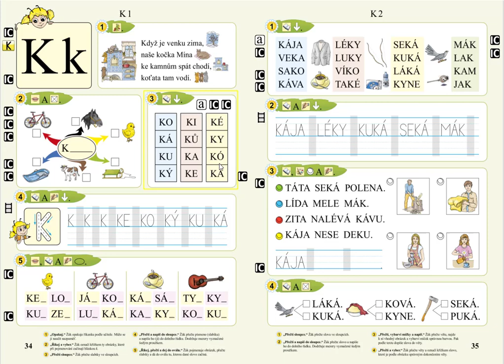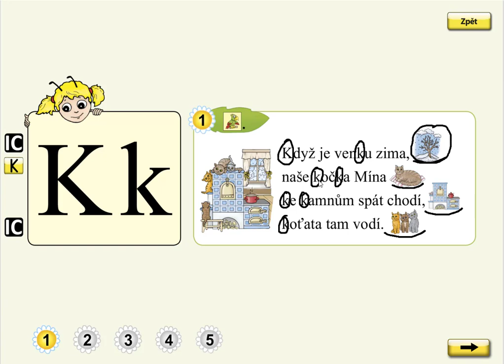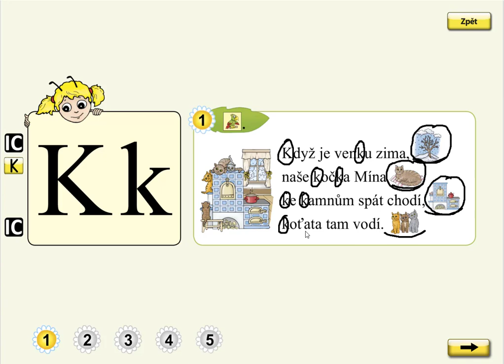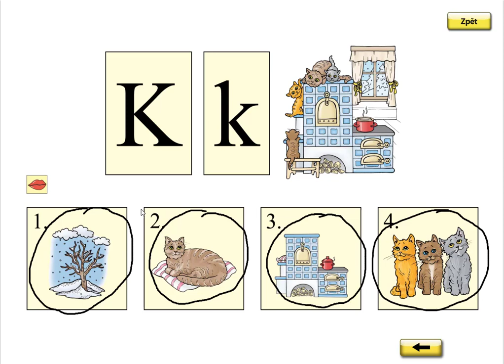Písmeno k (básnička), SLABIKÁŘ 1, str. 34, cv.1